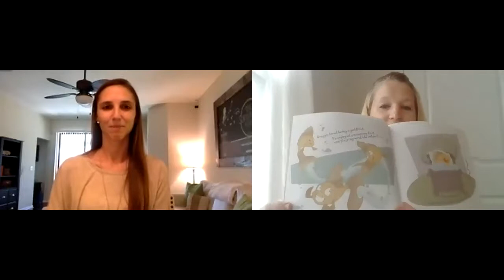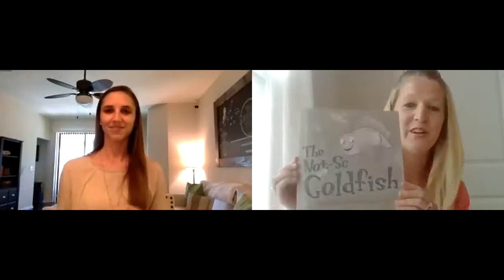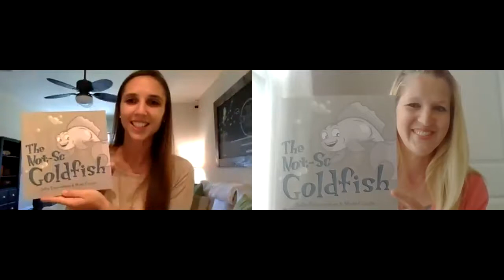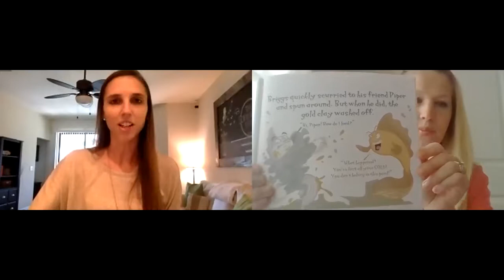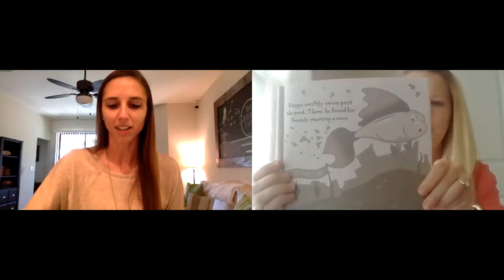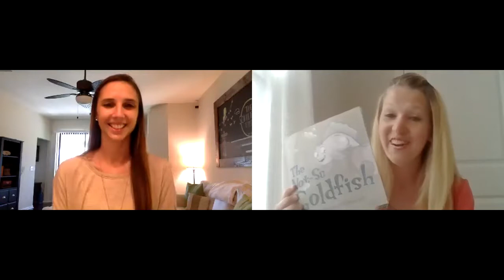Author Interview and Reading of The Not-So Goldfish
Join Ms Shannon and Pittsburgh-native author Julie Sorrentino as she reads her debut book "The Not-So Goldfish" (illustrated by Matt Casale)